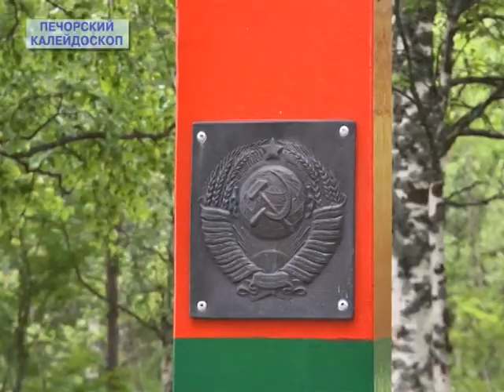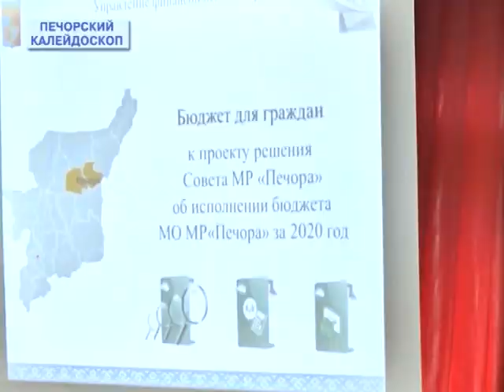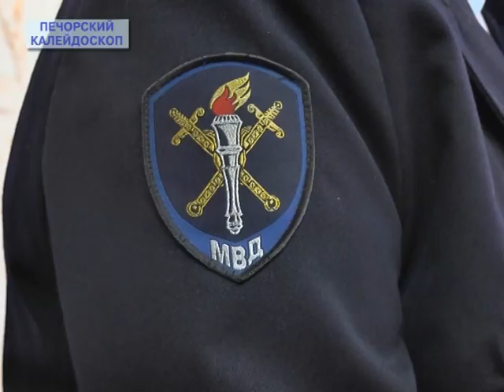Калейдоскоп 27 06 2021